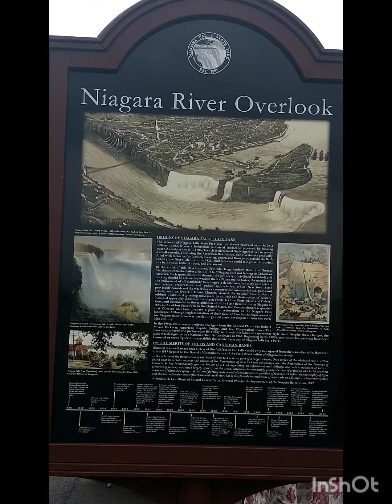Niagara River outlook!!!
Musician: Rook1e